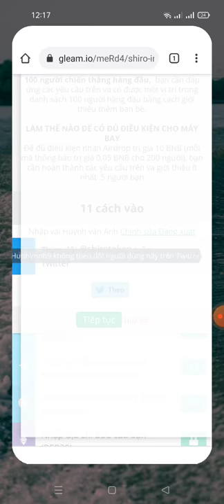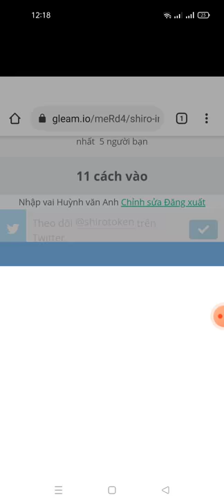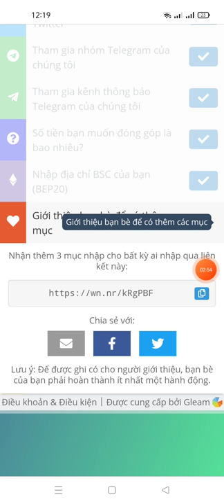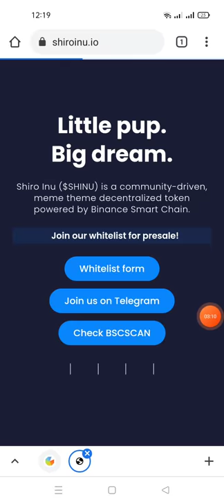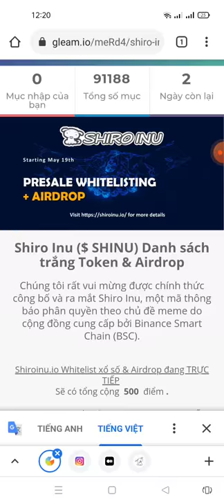hướng dẫn ăn chia 10 BNB và tham gia danh sách trắng token SHIROINU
Link ĐK